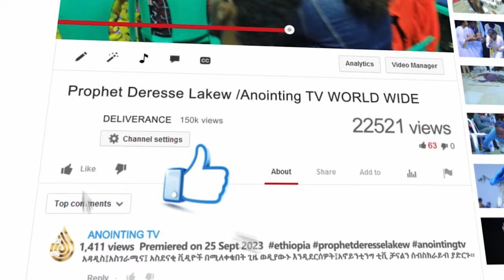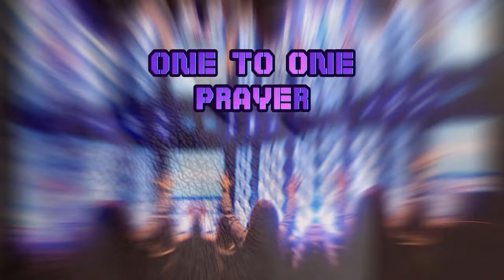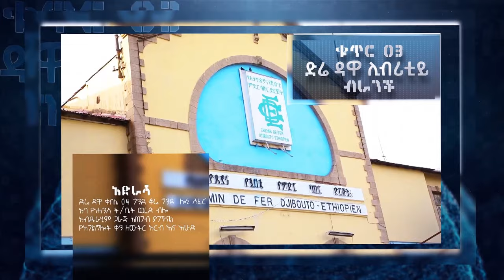ልብህ የሚነበብ ደብዳቤ ነው...||MAN OF GOD PROPHET DERESSE LAKEW